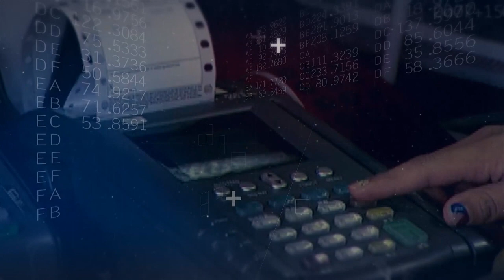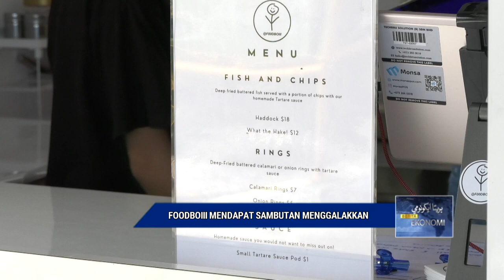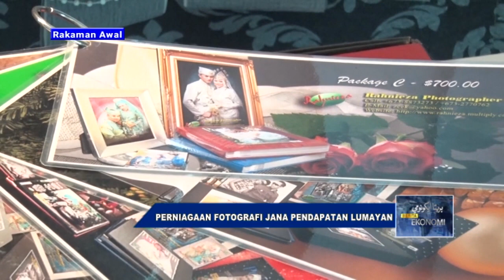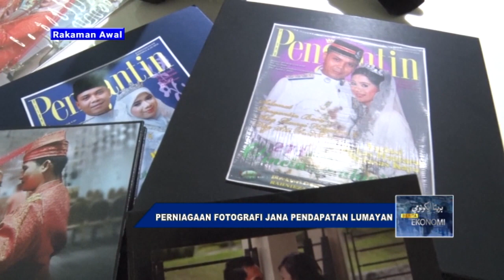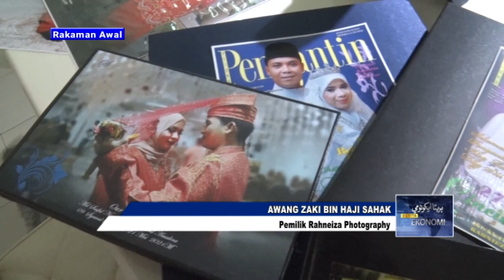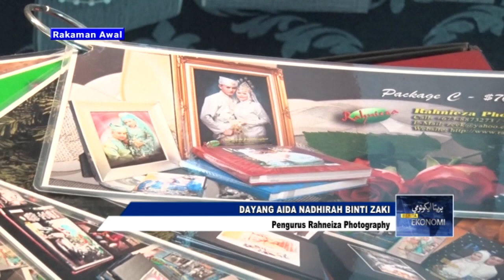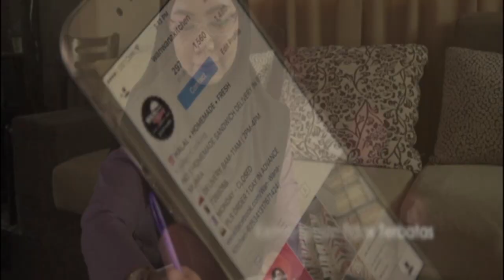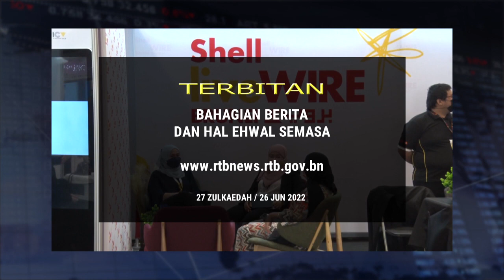Berita Ekonomi, 26 Jun 2022